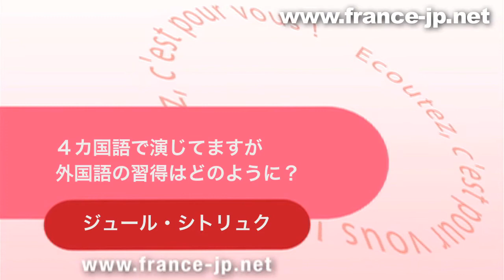ジュール・シトリュク インタビュー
フランス映画『もうひとりの息子』主演俳優のジュール・シトリュクのインタビュー映像です。
Interview de Jules Sitruk (Le fils de l'autre)